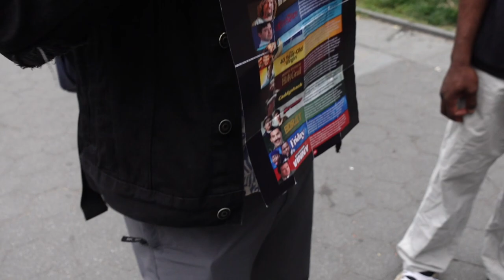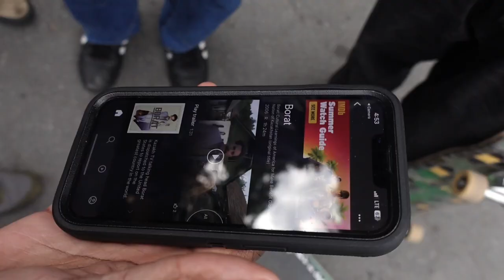Predicting A Random Spectator's Film Choice!